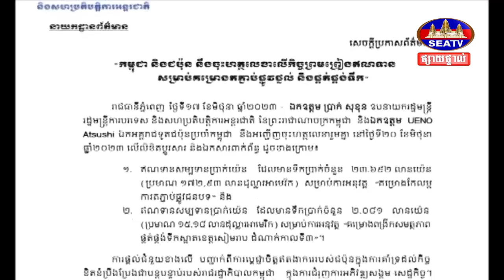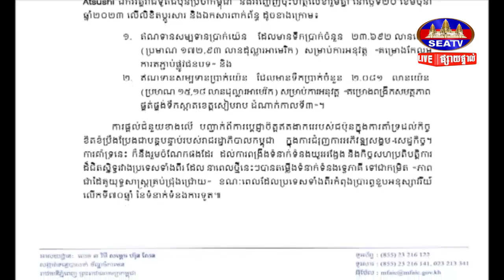កម្ពុជា ជប៉ុនគ្រោងចុះហត្ថលេខាលើឥណទានប្រមាណ២០០លានដុល្លារ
សូមអរគុណ!